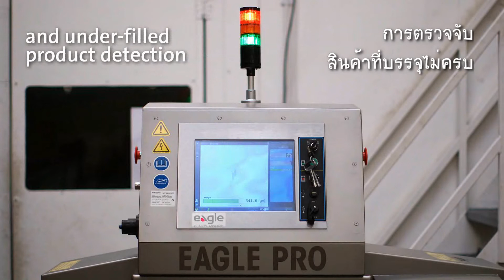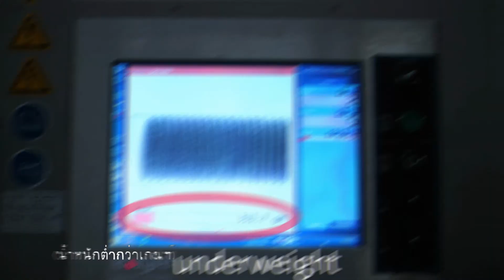เครื่อง X-ray “Eagle™ Pack 240 PRO”: งานตรวจสอบคุณภาพสินค้าที่ทุกท่านไว้ใจ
การตรวจสอบคุณภาพสินค้าถือเป็นองค์ประกอบที่สำคัญต่อกระบวนการผลิตเป็นอย่างมาก และหนึ่งในการตรวจสอบที่ทุกๆผู้ประกอบการอาหารควรจะมีนั้นคือ ระบบงานตรวจจับสิ่งแปลกปลอมหรือ X-ray Inspection

ให้เครื่อง “Eagle™ Pack 240 PRO” เครื่อง X-rayภายใต้แบรนด์ระดับโลกอย่าง "Eagle" เป็นผู้ช่วยของท่านในการตรวจสอบคุณภาพสินค้า

🌟Pack 240 PRO ได้รับการออกแบบเพื่อการตรวจสอบสินค้าในไลน์ห่อ (wrap) ความเร็วสูง, บลิสเตอร์แพค และสินค้าบรรจุขนาดเล็ก
🌟สามารถจับภาพความเร็วสูงได้มากถึง 120 เมตรต่อนาที (400fpm)
🌟ตัวเครื่องความคงทนระดับ IP65

บริษัท ไทยเครื่องชั่ง จำกัด
โทร (Tel) : 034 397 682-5, 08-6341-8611
ID Line : mkttsc
Line @ : @thaiscale